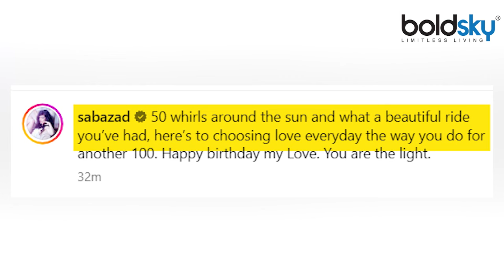Hrithik Roshan Saba Azad First Lip Lock Viral, Public Funny Reaction| Boldsky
बॉलीवुड एक्टर ऋतिक रोशन आज अपना 50वां बर्थडे सेलिब्रेट कर रहे हैं. एक्टर के तमाम फैंस और सेलेब्स उन्हें सोशल मीडिया पर बर्थडे विश कर रहे हैं. इस खास दिन पर ऋतिक पर उनके पेरेंट्स राकेश रोशन और पिंकी रोशन ने भी प्यार लुटाते हुए सोशल मीडिया पर पोस्ट की है और अपने बेटे को  जन्मदिन की शुभकामनाएं दी हैं. लेकिन इन सभी के आलावा जो सबसे ज्यादा सुर्ख़ियों में रही है वो हैं ऋतिक की प्रेजेंट गर्लफ्रेंड सबा आज़ाद, जी हाँ उन्होंने अपने लवली बॉयफ्रेंड के लिए एक पोस्ट शेयर किया है जो अब सोशल मीडिया पर तेजी से वायरल हो रहा है

Bollywood actor Hrithik Roshan is celebrating his 50th birthday today. All the actor's fans and celebs are wishing him a happy birthday on social media. But apart from all these, the one who has been in the headlines the most is Hrithik's present girlfriend Saba Azad, yes she has shared a post for her lovely boyfriend which is now going viral on social media.